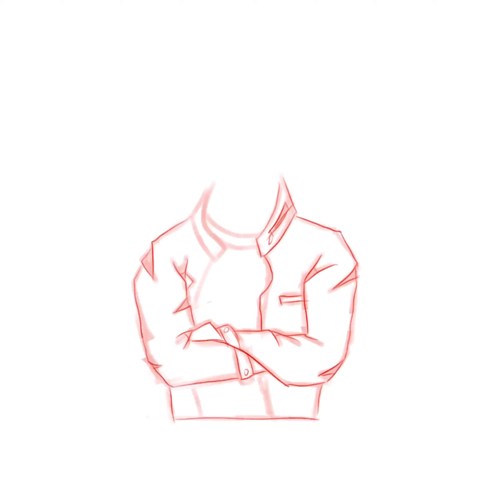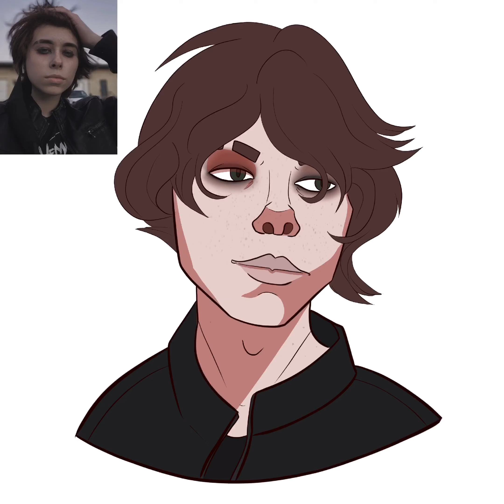Agoni Timelapse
Drew up one of my friend's identities, Agoni, to help them feel better!

Credit
| Art | Nightsabra